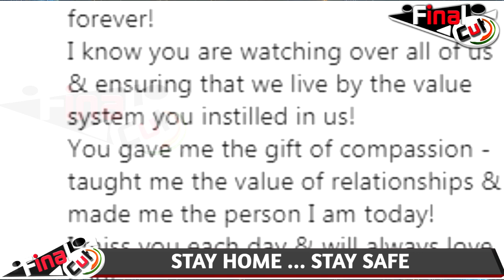Ridhima Kapoor Pens Down Emotional Note On Dad Rishi's B'Day After His Demise| Rishi Kapoor Daughter